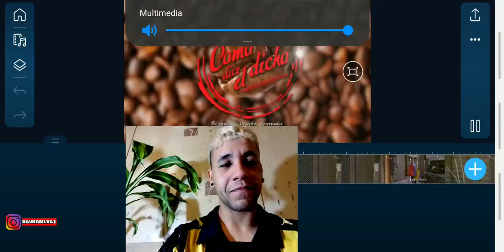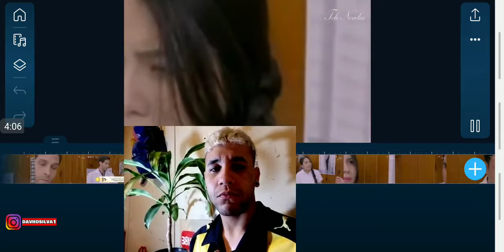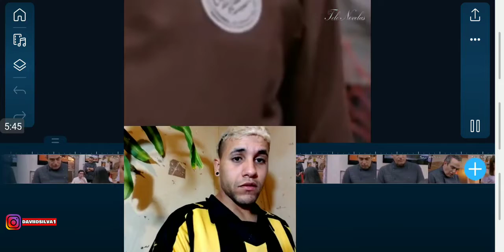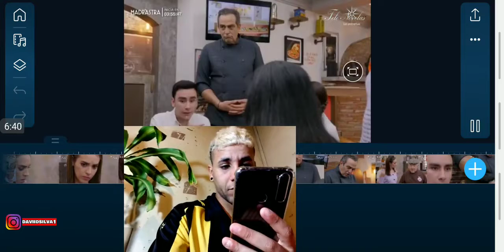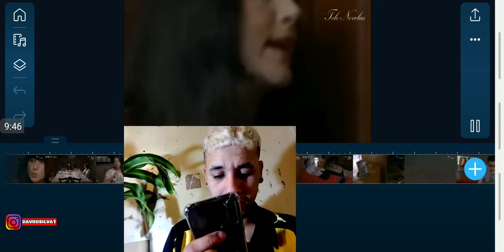Cómo dice el dicho : La ira es locura el tiempo que dura 1/5